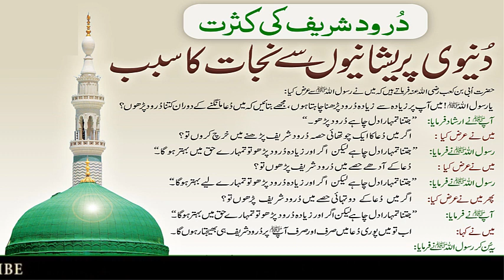Jama Tirmizi Sharief Hadees no || 2457 || جامع ترمذی شریف حدیث نمبر